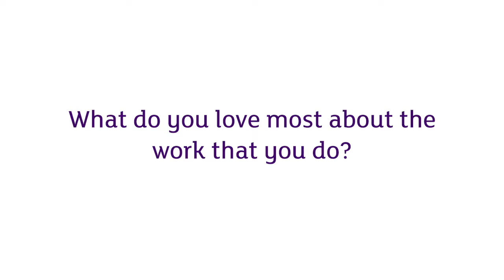Fellows Forum 2017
Find out how the Cancer Institute NSW event is helping to bring together NSW cancer research fellows.